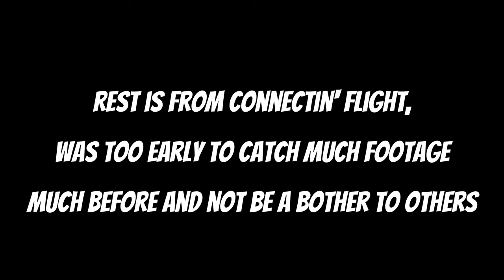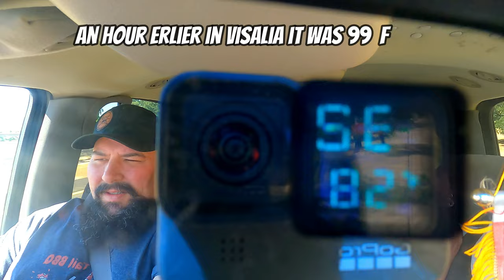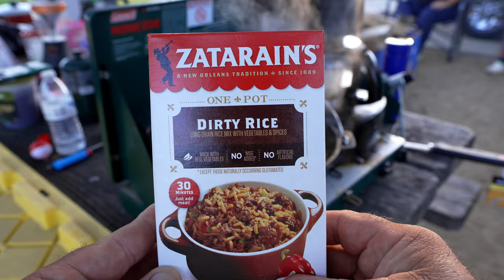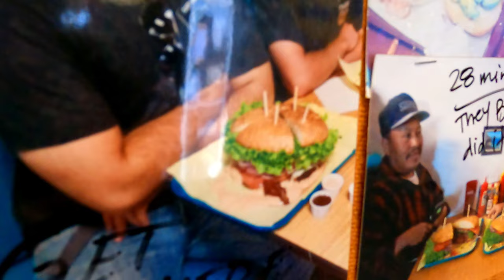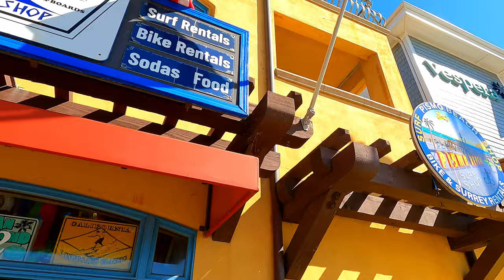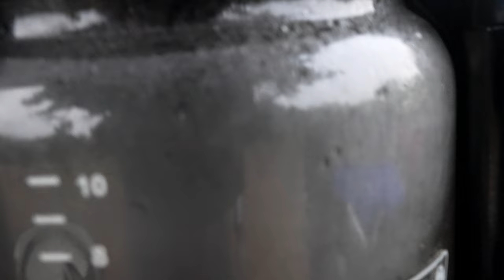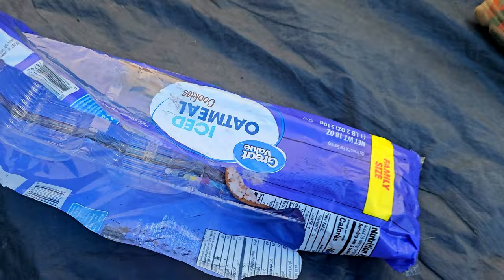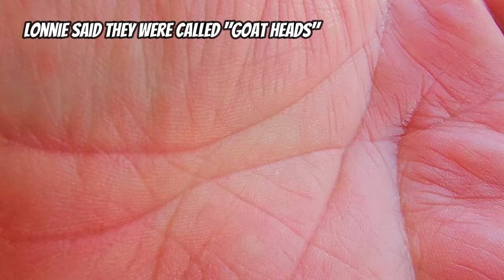Camping with the Nunes' The Movie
I had the opportunity right before I moved to visit California and see the Nune's family.  They planned to host a 4 day campin' trip where they like to camp at near Pismo Beach in California.  Weather was excellent with highs of 75 and lows of 51.  check out the links bellow from the trip and fo Lonnie's Channel.

0:00 Beginnin'
22:26 Day 1
58:50 Day 2
1:39:55 Day 3
2:12:24 Day 4

If you like to help the channel and donate to the channel for a "Get Out of Jail Fund" just type that into the subject of the payment of CashApp, Venmo, Zelle or PayPal options below

The drone I am usin' is a DJI Mini 2

You may have heard I am homeless, I am also airplanless.  The world awaits gr8tness in outdoors Unsupervised videos.  The time is upon us to unleash nonsense FULLY UNSUPERVISED (insert evil laugh here)

Outdoors Unsupervised
120 E North St #1355

Other Outdoors Adventures:

Winter Camping:

Street Stealth Item give-a-way:

Randon Stuff on Amazon